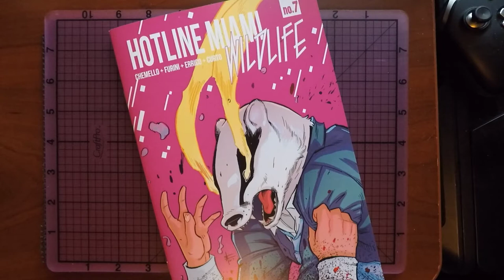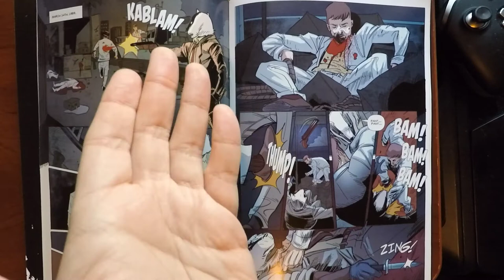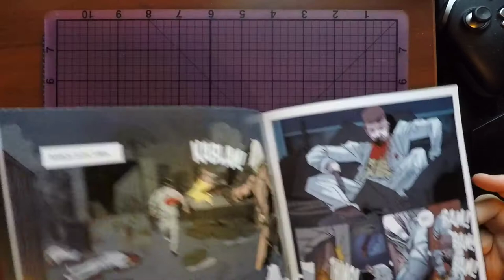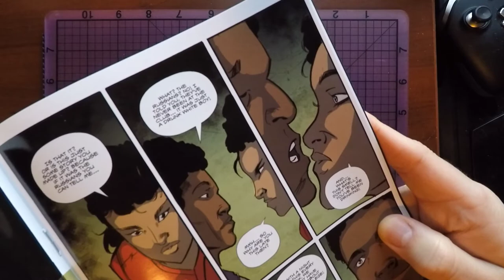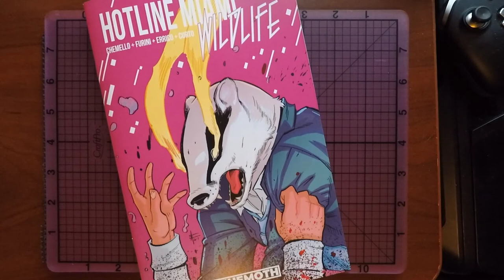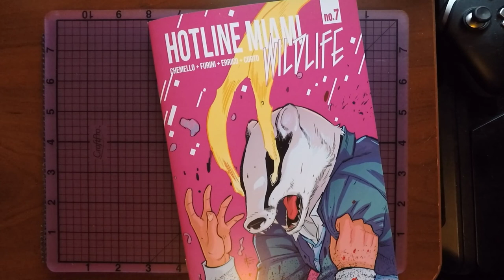Hotline Miami: Wildlife #7 - Comichat with Elizibar